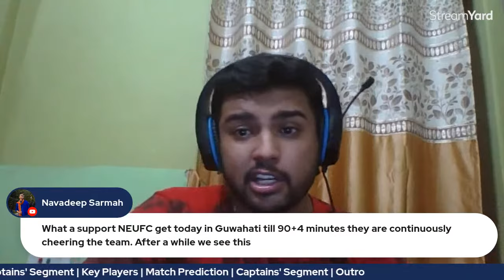BLOCKBUSTER INJURY TIME WIN (!) | Ibson Melo's NorthEast United Beats Jamshedpur FC (!)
In this podcast, we have discussed the Indian Super League (ISL) club NorthEast United securing a comeback 2-1 victory against Jamshedpur FC. NorthEast United beats Jamshedpur FC by 2-1.

Content of this podcast
0:00 - Intro
1:07 - Number 5
2:15 - Number 4
2:50 - Number 3
4:36 - Number 2
6:25 - Captains' segment
9:19 - Number 1
12:29 - Captains' segment
21:19 - Outro